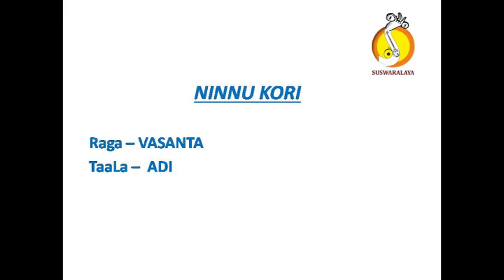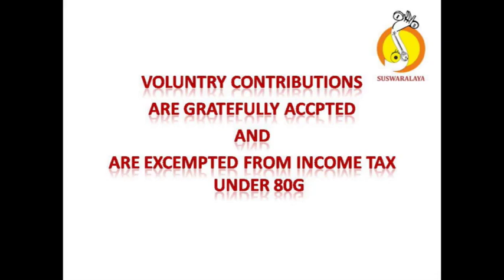1 NINNUKORI VASANTA ADI VARNAM